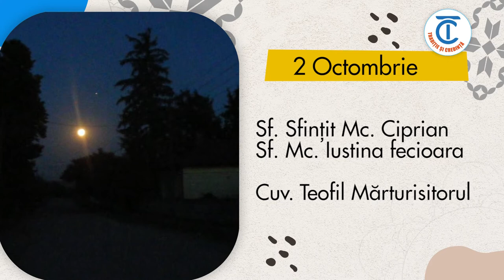Calendar popular 2 octombrie